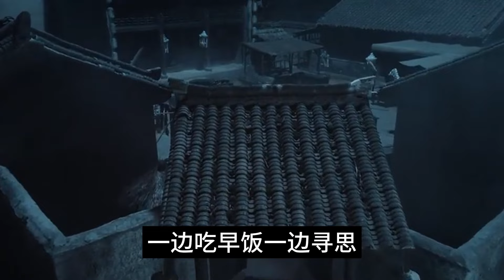《陈情令》忘羡番外 奉子成婚 112 集